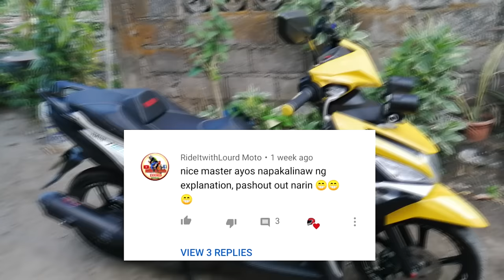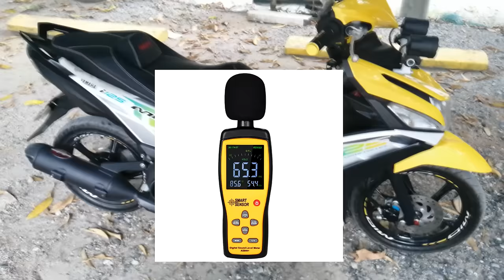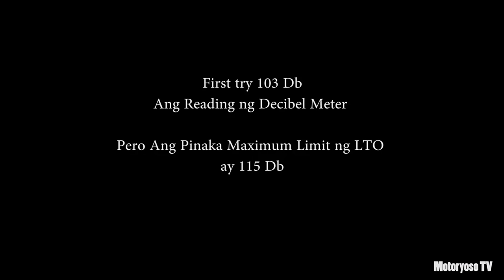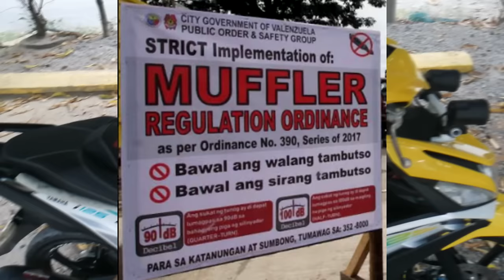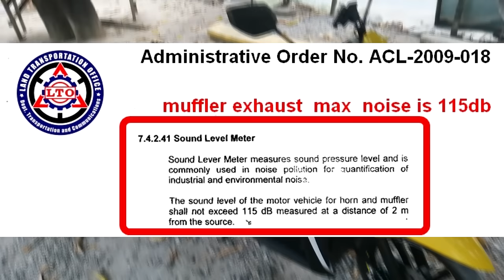EXEMPTED PIPE HINUHULI NI COL. BOSITA (TOPIC REVEAL)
PLEASE SUPPORT ME GUYS! THANK YOU!

Below 115 decibel pipe- any chicken pipe, organ sport, apido,  any exhaust pipe,kalkal pipe, evo pipe, jvt pipe, orbr pipe, mga below 115 decibel yan guys. Lagi niyo tandaan kapag LTO ang nang huli sa inyo 115 decibel ang maximum ganun din sa enforcers. Depende din sa lugar kahit hindi LTO kung may city ordinance sa ibang lugar. kailangan may decibel meter na panukat, atleast 2 meters ang pagsusukat at  ipakita nila ang mission order nang city ordinance nila about pipe or tambutso na pinagbabawal nila.

NOTE: SCREENSHOT MO YUNG MEMORANDUM NANG LTO ABOUT PIPE PARA MERON KA KATIBAYAN NA ITO ANG BATAS SA PIPE AT HINDI KA DAPAT HULIHIN HANGGAT HINDI LUMALAGPAS SA 115 DECIBELS ANG PIPE MO.